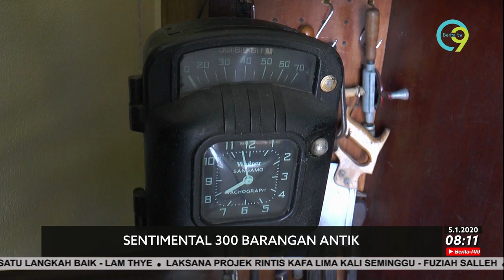Sentimental 300 Barangan Antik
Minat dan cinta yang menebal terhadap barang-barang antik, membuatkan seorang pesara sanggup berhabisan masa, wang dan tenaga untuk mengumpul koleksi itu.